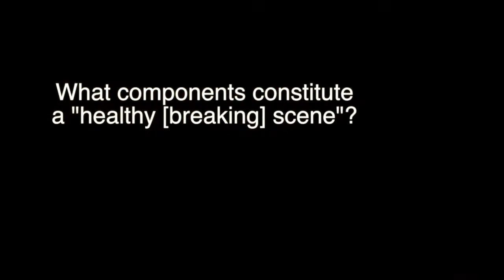The key component to a "healthy scene" | Krazy Kujo Soul Control (Soul Control / ILL Abilties)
Part 2 of Krazy Kujo dropping gems by the fireside.

Footage courtesy of "The Flying Water Buffalo" movie available on youtube for free.